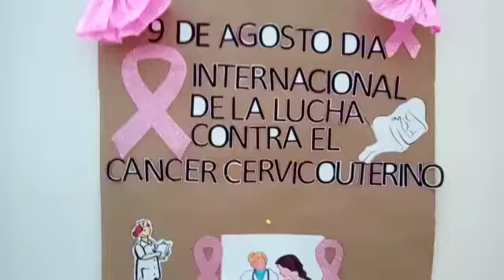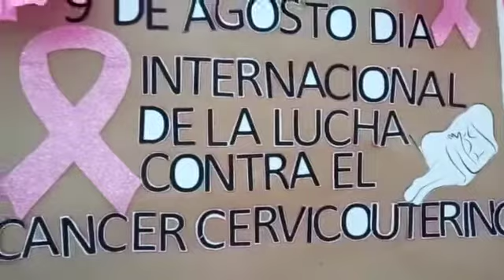DIA MUNDIAL DEL CANCER CERVICOUTERINO